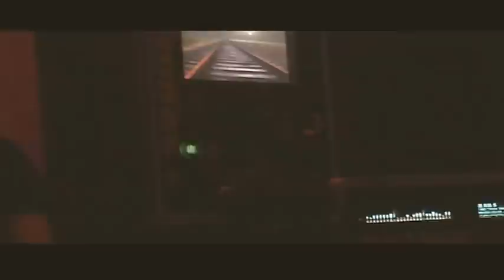Mladen Rakas & Friends - Eric Clapton Tribute concert - Second Nature (Live)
Timepieces IV - Tribute to Eric Clapton's music

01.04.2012. @ Hard Place, Zagreb, Croatia

Vocals : Mladen Rakas
Acoustic guitar : Ivan Špeljak Jitz
Drums : Marijo Jakopović Brko
Keyboard : Jurica Leikauff
Acoustic bass guitar & back vocals : Marko Karačić Karo